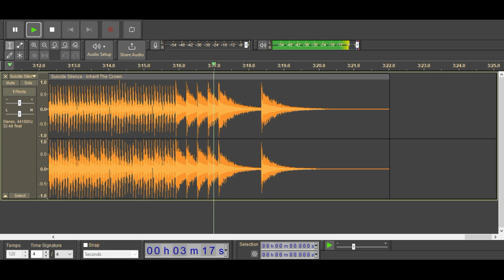Suicide Silence - Inherit The Crown Isolated Drum Track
Isolated drum track from Suicide Silence fourth studio album You Can't Stop Me.
Note that this track is digital re-creation of the drums and not pulled from the actual song.